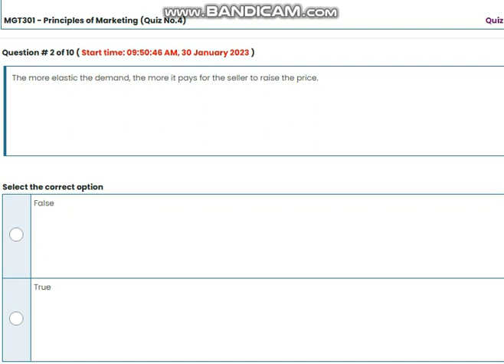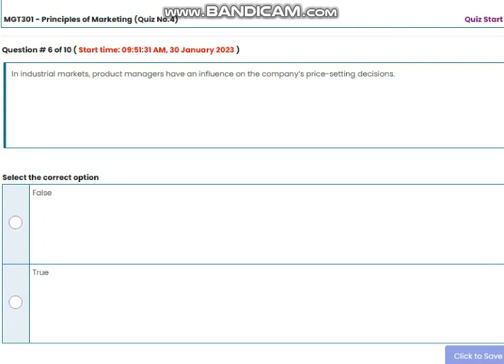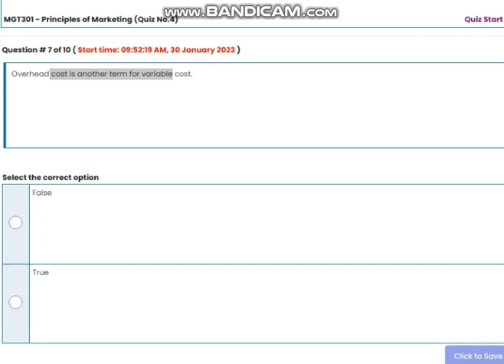MGT301 Principles of Marketing Quiz No 4